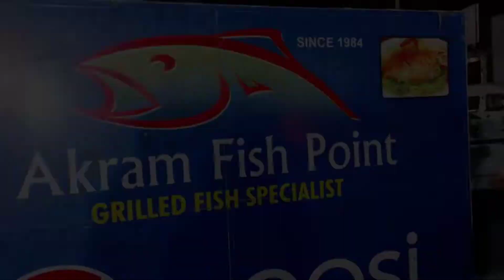BEST SEAFOOD IN KARACHI | HASSAN SQUARE | MAZA A GAYA YAAR UFF 😋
Bar B Q VLOG 👈👈👈